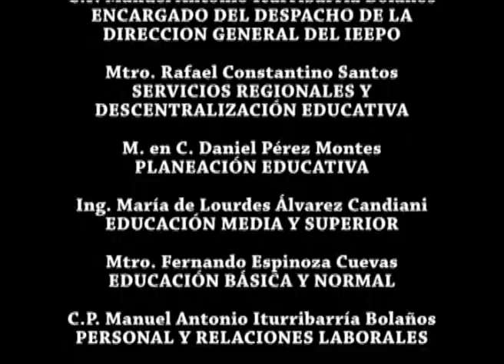Grupo Son Suun Músicos Ayuujk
El grupo Son Suun ofreció un concierto durante el Quinto Coloquio de Lenguas Otomangues y Vecinas, esperamos que este video sea de su agrado.